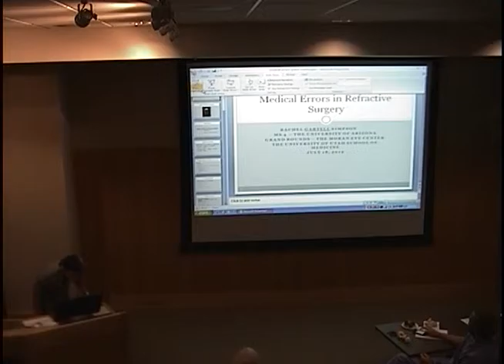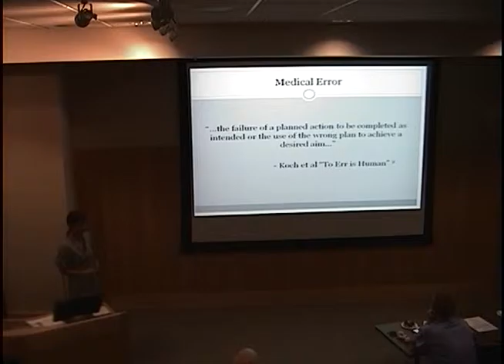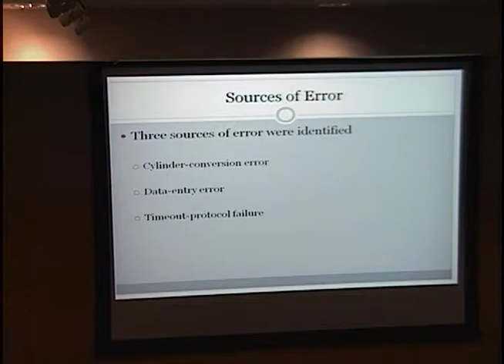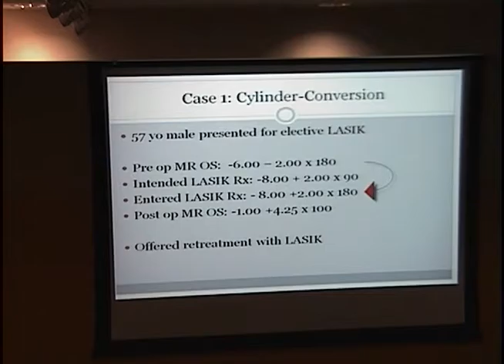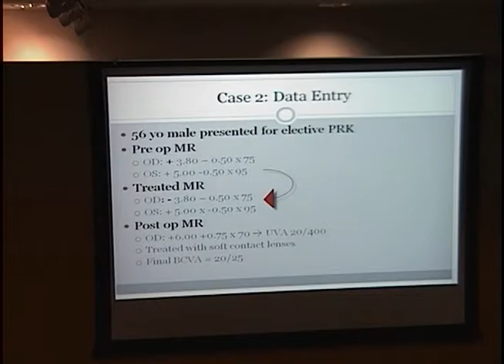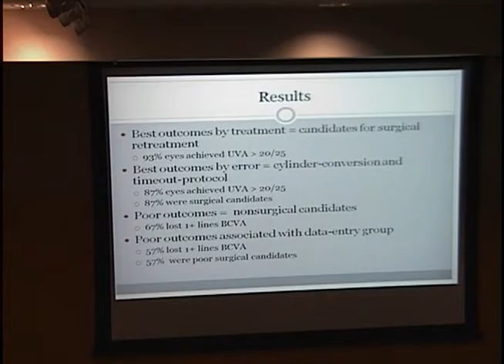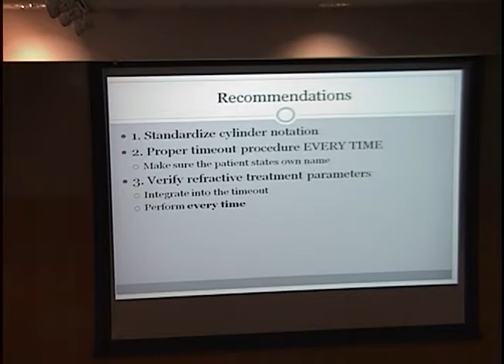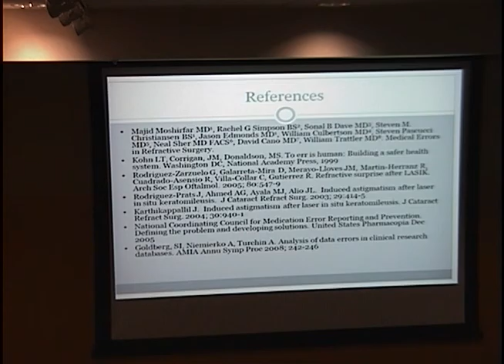Medical Errors in Refractive Surgery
Title: Medical Errors in Refractive Surgery
Presenter: Rachel Simpson